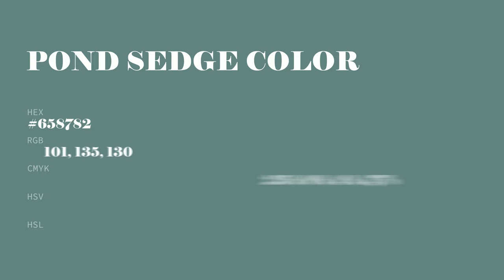Pond Sedge color #658782 hex color - Green color - Warm color 658782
What color is Pond Sedge ? #658782 hex color - Green color - Warm color 658782

Hex #658782 Color Code is also known as Pond Sedge color.